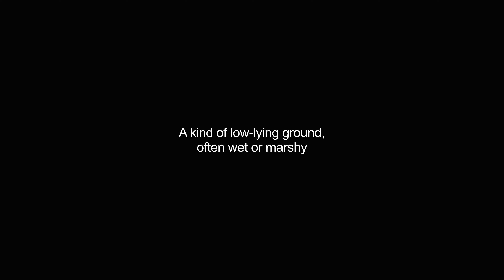fenland video Dictionary meaning and pronunciation